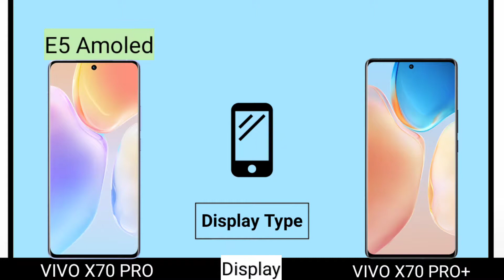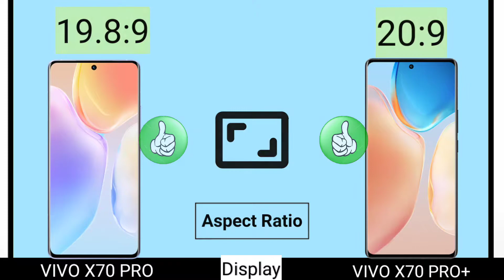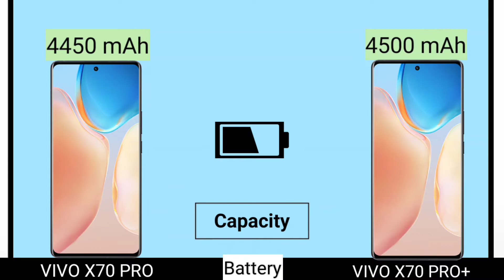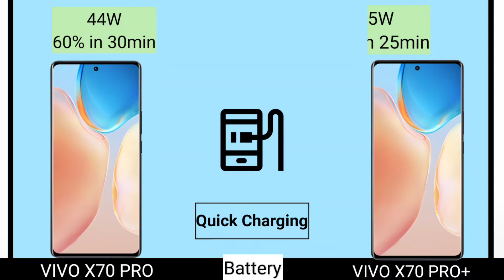vivo X70 Pro vs vivo X70 Pro Plus specifications compare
Vi vo x70 pro vs vivo x70 pro compare which is best through specification comparison

Vivo x70 pro vs vivo x70 pro plus specification
Vivo x70 pro vs vivo x70 pro plus comparison
Vivo x70 pro vs vivo x70 pro plus Features
Vivo x70 pro vs vivo x70 pro plus price

 *Time Stamp*

00:01 instructions
00:14 Launch Date
00:22 Design
00:50 Display
01:35 Hardware/Performance
02:33 Camera
02:54 Battery
03:08 Others

Vivo  x70
 Vivo x70 pro plus specification
Vivo x70 pro specification